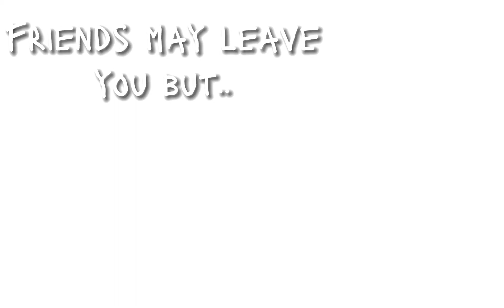Friends Vs. True Friends ♡Appreciation post to my bestfriends irl♡